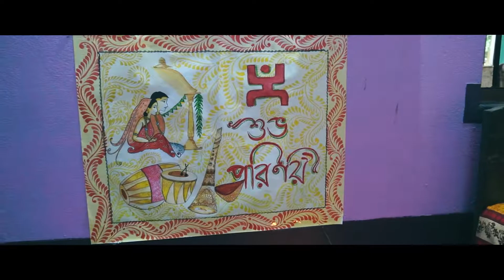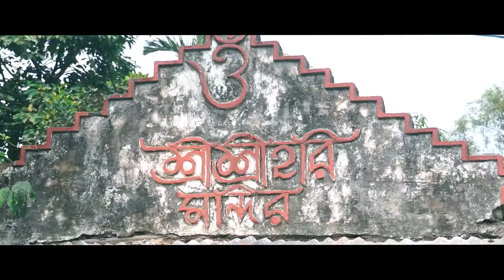Bengali Cinematic Wedding Video// Priya & Tridip //The Perfect Knot 2021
*|| Candid Wedding Photography, Cinematic Wedding film, Pre-Wedding and Post-Wedding Photography, Rice Ceremony Photography ||
**Book your Special dates now**
9️⃣7️⃣3️⃣5️⃣4️⃣8️⃣5️⃣5️⃣8️⃣9️⃣
WEDDING # CINEMATIC PROMO# BENGALI WEDDING#BESTWEDDINGPROMO